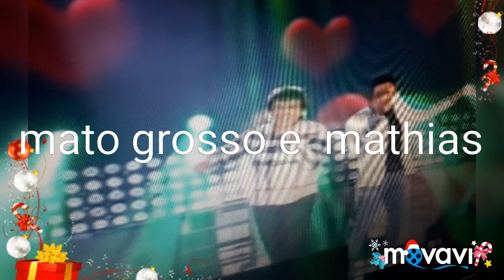Mato Grosso e Mathias